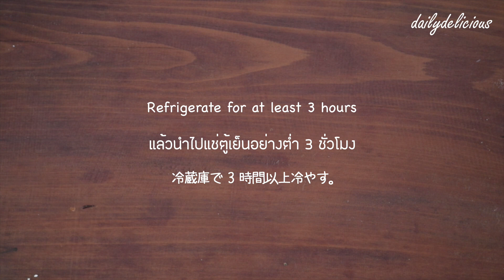นามะช็อกโก/ Nama Choco/ 生チョコ